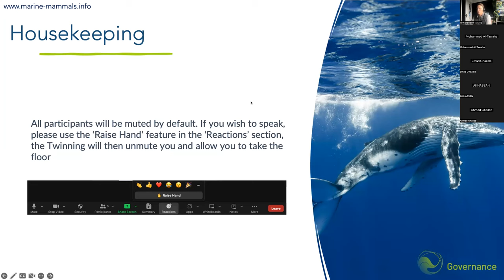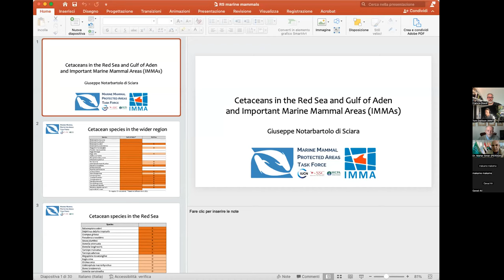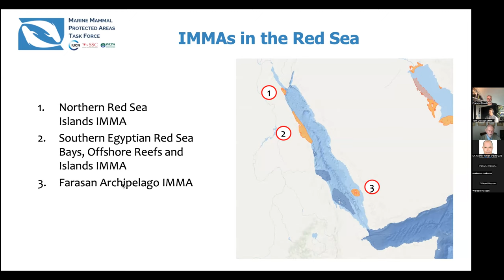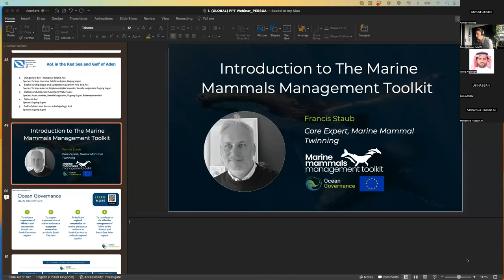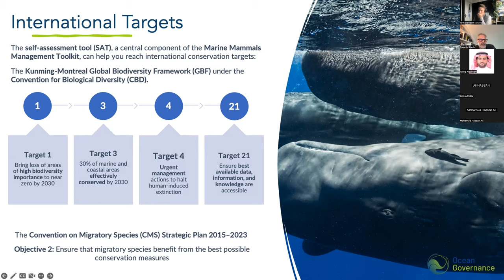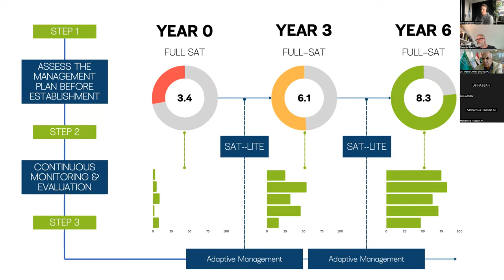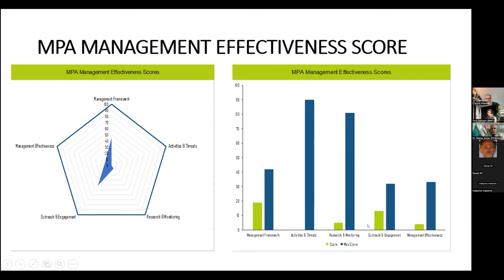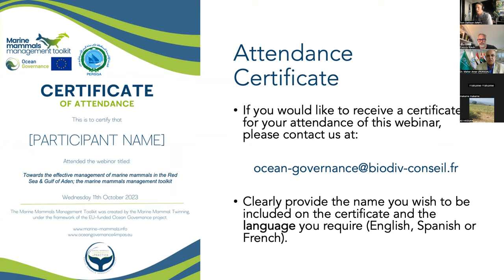Towards effective management of marine mammals in the Red Sea & Gulf of Aden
The Marine Mammal Twinning, part of the EU-funded Ocean Governance Project, is pleased to host a webinar in collaboration with The Regional Organisation for the Conservation of the Red Sea & Gulf of Aden. The webinar will introduce the Marine Mammals Management Toolkit (developed by the Marine Mammal Twinning under the EU-funded Ocean Governance Project) as an innovative tool for the effective management of marine mammals in and around MPAs across the Red Sea and Gulf of Aden.